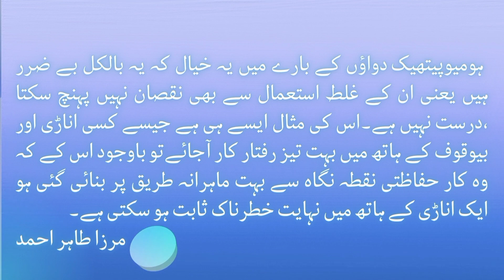Seizures , fits | homeopathic Bryonia | Helleborus niger | Actaea racemosa | Grindelia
In this Video you ll get the information about
fits , different types of Seizures
Homeopathic informative lecture by Hazrat Mirza Tahir Ahmad.

Class no 25 .. 12/07/1994

Video Chapters.
00:00 title of the video.
00:07  right sided fits
00:56 Helleborus niger second medicine
01:53 Actaea racemosa
04:24 Grindelia

Homeopathic Medicines
1. Bryonia
2. Helleborus niger
3. Actaea racemosa
4. Grindelia